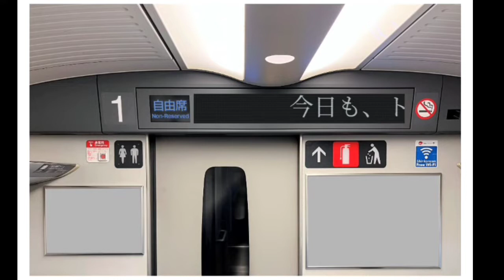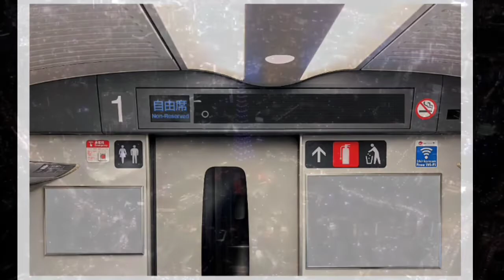VLOG 738 ThinkPadX280とWindows11